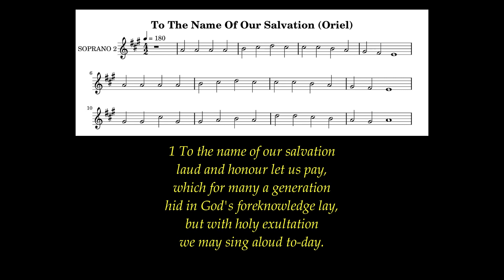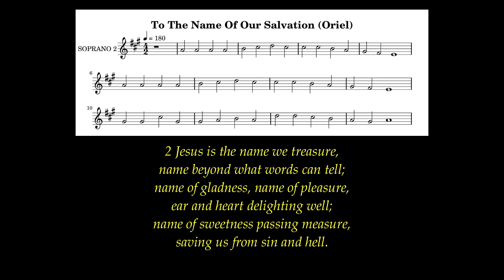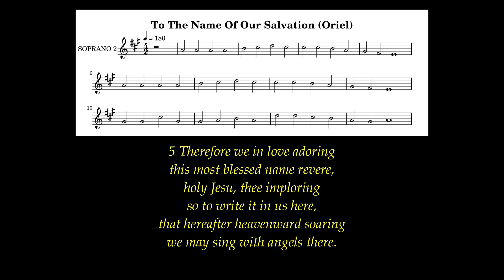To The Name Of Our Salvation Lyrics (Oriel) # Circumcision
But this is the covenant that I will make with the house of Israel after those days, says the Lord: I will put my law within them, and I will write it on their hearts; and I will be their God, and they shall be my people.            Jeremiah 31:33

Tune: ORIEL (Ett)
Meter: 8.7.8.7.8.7